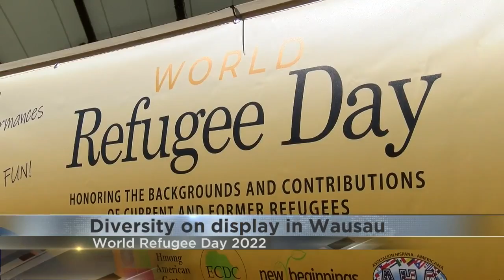Communities come together for Wausau's first World Refugee Day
Sunday is World Refugee Day, it is a way to honor refugees around the world. Members of several area cultural organizations got a head start on the celebrations on Saturday.